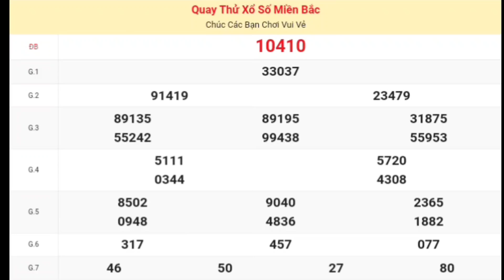XSMB • Quay Thử Kết Quả Xổ Số Miền Bắc ( Quảng Ninh ) P3 Hôm Nay Thứ 3 Ngày 09-01-2024